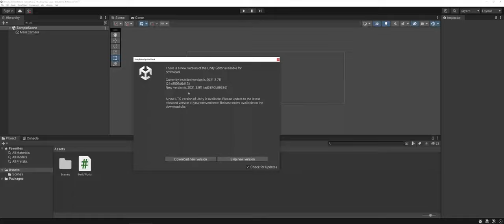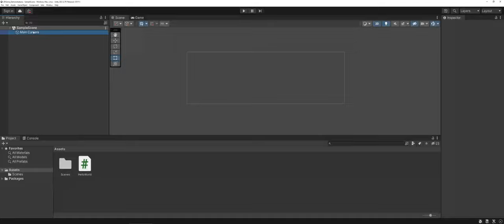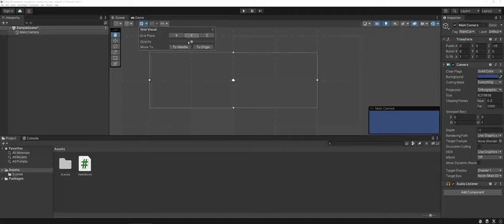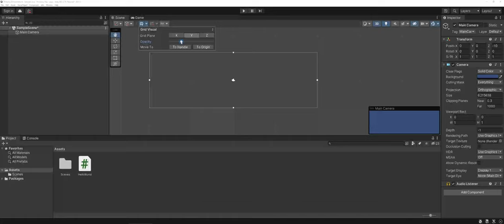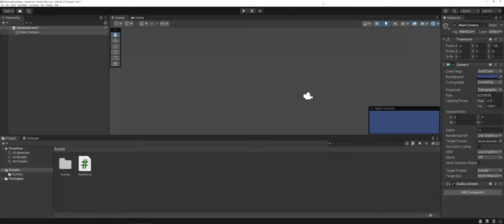2D Games - Unity UI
A brief overview video of the Unity game engine interface. I do have a video for MMC-250 and 3D in Unity but I wanted to keep it organized and create another for MMC-165.